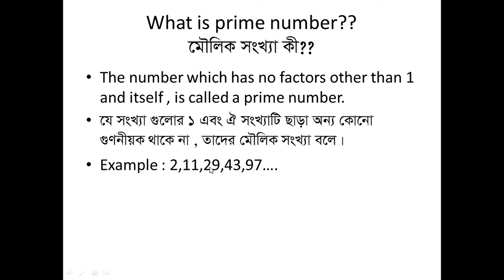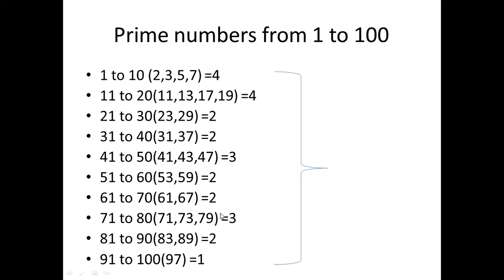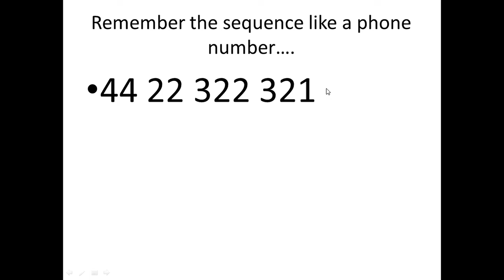How to remember prime numbers easily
In this vedio i showed you how u can remember prime numbers in a very easy way .
Using this method u can tell how many prime numbers are there in a specific sequence.Also u will be able to pick prime numbers from different puzzles.